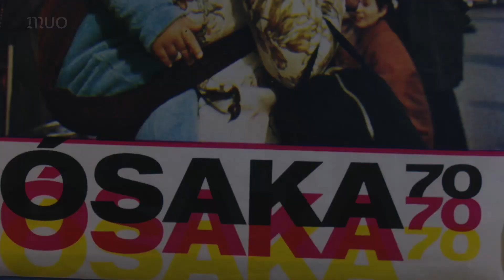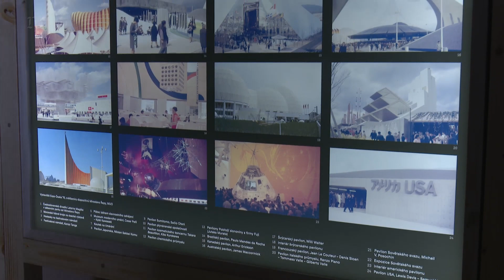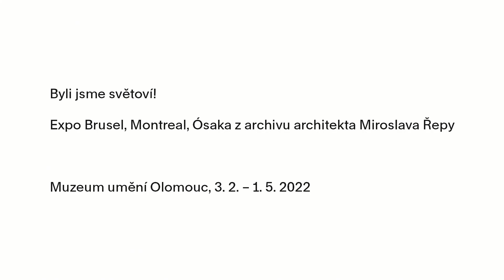Byli jsme světoví | EXPO | komentovaná prohlídka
Byli jsme světoví! Expo Brusel, Montreal, Ósaka z archivu architekta Miroslava Řepy, Muzeum umění Olomouc, 3. 2.  – 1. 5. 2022 | Martina Mertová provází výstavou, přibližuje její koncepci a seznamuje s fondem Miroslava Řepy ve sbírce architektury Muzea umění Olomouc.